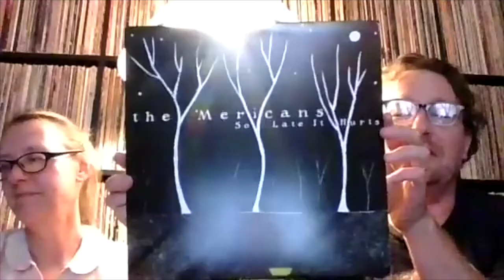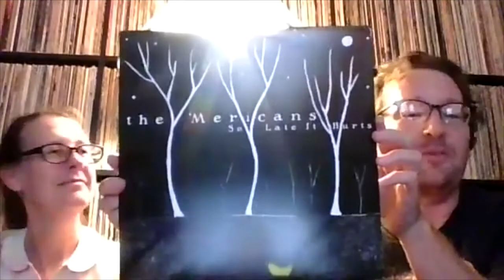V&V Bonus Episode w/ Chris + Jen Daltry of the Rock n' Roll Yard Sale!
Here we go with another short Bonus Episode. This time with my special guest Chris + Jennifer Daltry of What Cheer Records and Vintage! They are finally hosting their annual event PVD Rock n Roll Yard Sale, again for the first time since the pandemic and it's going to be great! Here they share with me the beginnings of their business leading up to creating their sale, what to expect on Saturday, and of course, vinyl records! Chris misspoke in the interview and said the sale was from 1-6, when it IS in fact until 7!  If you'd like to see the full list of vendors participating at the show, click here!
Their Somerville, MA show will be Saturday Sept. 11.

Chris also mentioned how his band, The 'Mericans will be playing their first show in years coming up very soon!